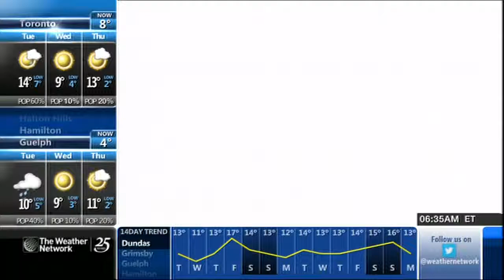Rachel Schoutsen 04/21/2014